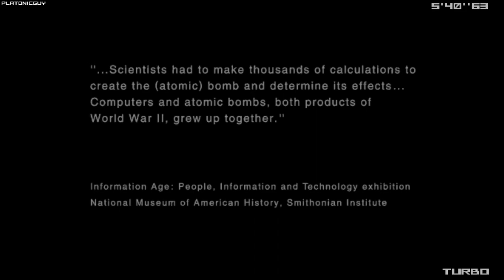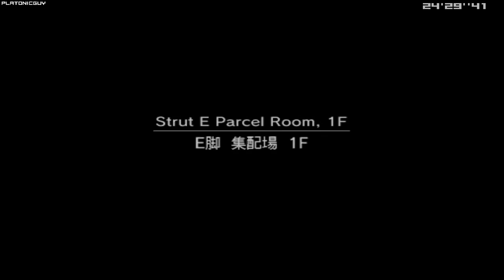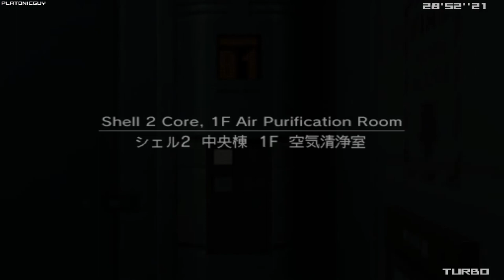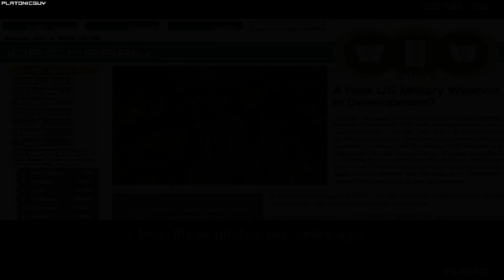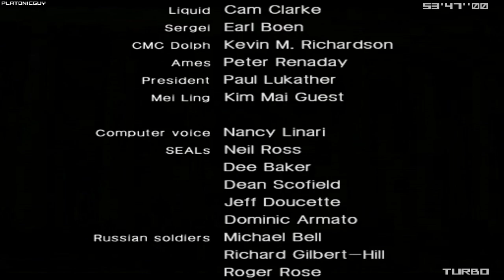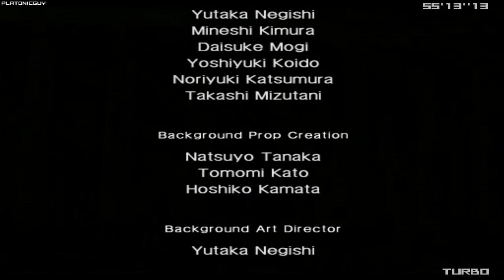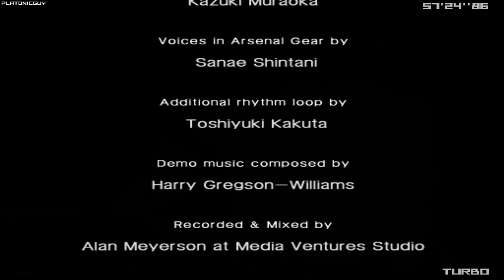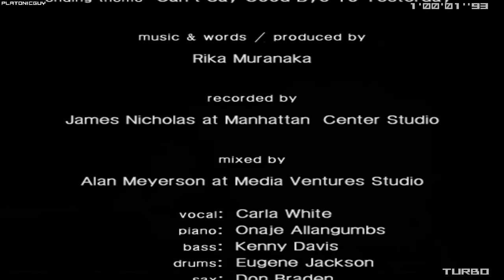MGS2 Substance - Tanker-Plant, Very Easy - 1:00:53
This run could've easily have been a 1:00:4X maybe even a 1:00:3X. Produced arguebly one my cleanest ever Tankers too (5:39.36 on final Tanker split is roughly a 5:36 IGT in a Tanker IL). I will look to improve this though.

Player: PlatonicGuy
Game: Metal Gear Solid 2
Version: Substance
Platform: PC
Region: USA / NTSC
Turbo: Enabled
Run Type: Single Segment
Category: Tanker-Plant
New Game Type: NG+
IGT: 01:00:53
Adjusted IGT: 01:00:53.10*
Difficulty: Very Easy
Rank: Swallow
GOID Condition: Not Game Over If Discovered

* Adjusted IGT is a leaderboard requirement implemented in January of 2022. The rquirement states: "All top-5 (from date of submission) Plant and Tanker-Plant runs (including All Dog Tags) on PC will require the in-game time to be shown at all points from the start of the run to score screen ... The final time that will be submitted to the leaderboards is the IGT when the HUD disappears on the Solidus fight plus an additional 9 minutes, 25 seconds, and 000 milliseconds."